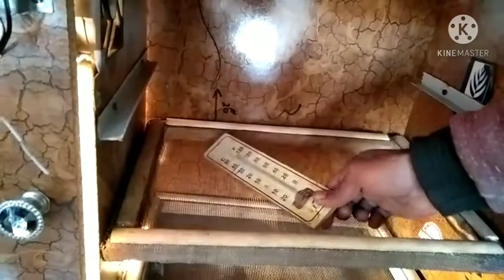Diy homemade incubator||how to start a business||golden misri forming||egg incubator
Assalamu alaikum dosto aaj ki hamari video incubator hatching machine ke hawale se banai gai hai video mein Ham aapko hatching machine istmal Karne ka tarika sikhayenge aur kisi bhai ko incubator kharidna hai ya incubator ke parts ki zaroorat hi to woh bhi humse purchase kar sakte hain pure Pakistan mein TCS Ham bhej dete Hain